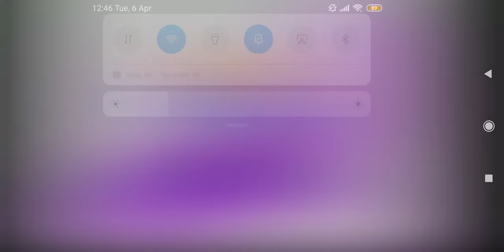Nandanam EP Promo Flowers Promo (1080 x 1920)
nandanam nandanam promo flowers promo